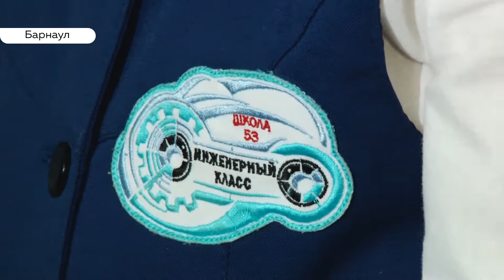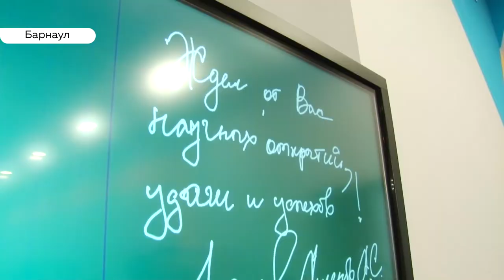Био-хакинг и нанотехнологии: в барнаульской школе заработала научная лаборатория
Комната, где создают будущее, появилась сегодня в Барнауле. Благодаря Сибирской генерирующей компании ученики 53-ей школы теперь смогут создавать и программировать роботов, проводить химические опыты и не только. Там открылся инженерный лабораторный центр.